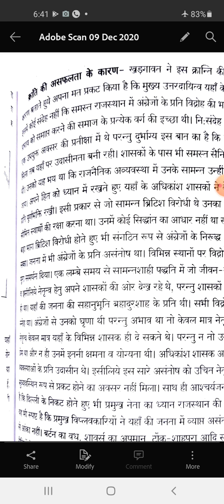REVOLT OF 1857 IN RAJASTHAN PART-D B.A PART-1 PAPER-2 & M.A (FINAL) HISTORY PAPER-5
BY-DR TOFIQUE HUSSAIN

B.A PART-1 HISTORY PAPER-2 & M.A (FINAL) HISTORY PAPER-5